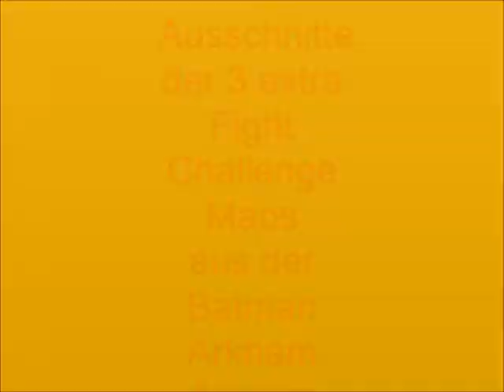Batman Arkham Asylum Game of the Year Edition Totally Insane, Crime Alley und Scarecrow Nightmare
Die drei Zusatz Challenges Totally Insane, Crime Alley und Scarecrow Nigthmare. Enfach super.